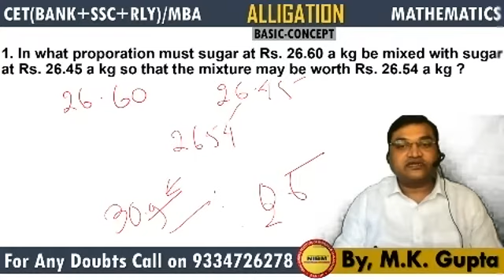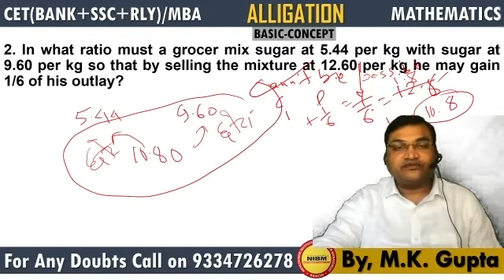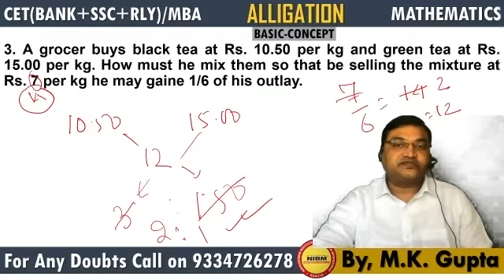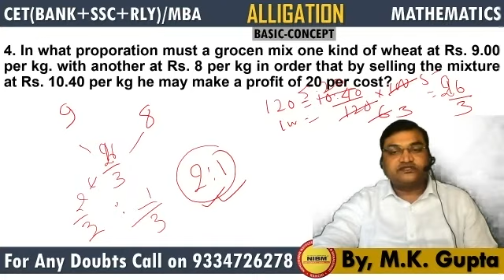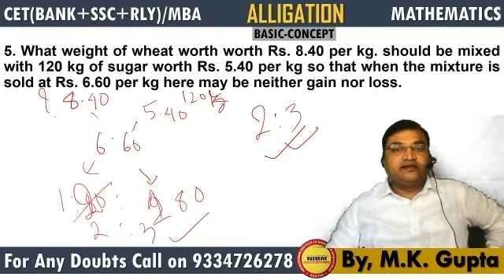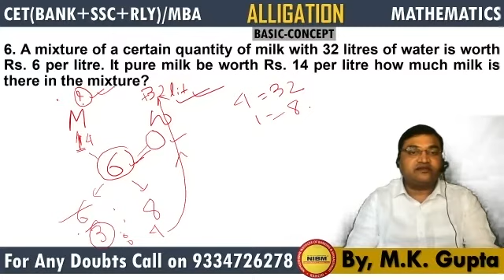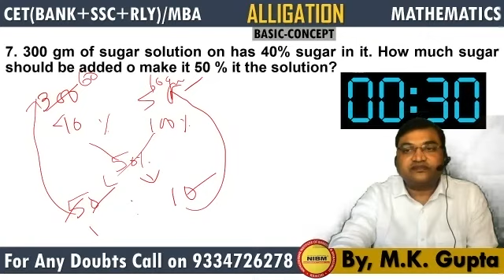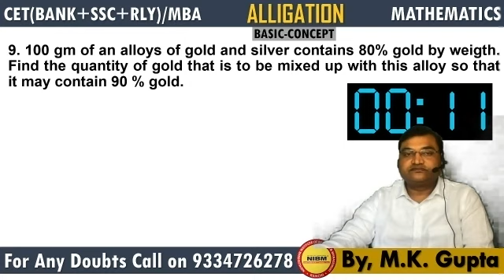ALLIGATION OR MIXTURE- RAPID FIRE TEST PART-1